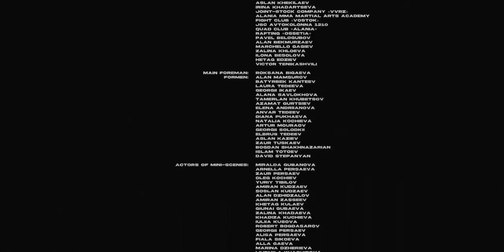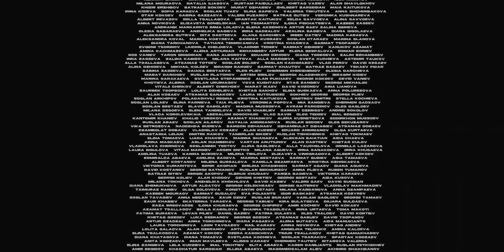Miyagi & Andy Panda - YAMAKASI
Kadmæ bælgæjæ ægadæj mælæm...

Exec. Producer: Arseniy Zyabbarov

Starring: Miyagi & Andy Panda

Director: Egor Tarasov
Co-director : Vladimir Ivanov

Producers:
Sonya Khegay
Natalya Tormosina

Cameraman: Stanislav Novikov
1AC: Antonina Solovyeva

Gaffer: Andrey Gapanovich
Prod. designer: Vasiliy Archangelsky Style: Polina Nomore
Sound Design: Vladimir Elizarov Colorist: Alexander Zolotorev

CG :
Yelaman Buralkiev
Viewga studio
Post Tribe
Petr Bondarenko
Daniil Tarasov

Hajime records
Artists management:
Diana Shebarsheva
Konstantin Bagaev
Batraz Pukhaev

Музыка из этого видео
Подробнее...
Трек
Miyagi & Andy Panda - YAMAKASI (Official Video)
Исполнитель
Miyagi & Andy Panda